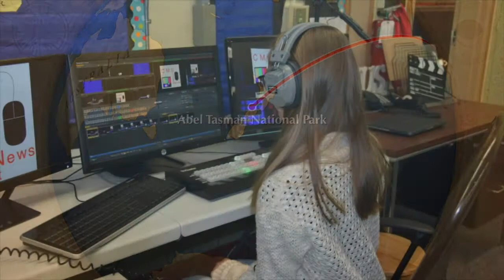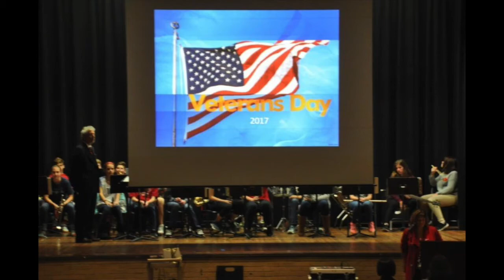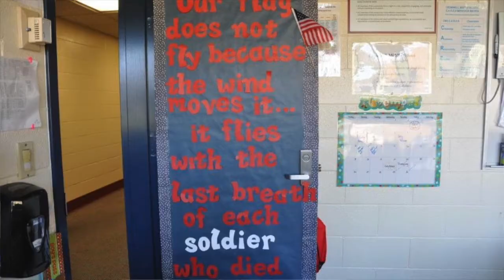CMS Student News November 17, 2017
Stories include CMS Basketball, Veterans Day Assemblies at CMS, November Students of the Month, and more!